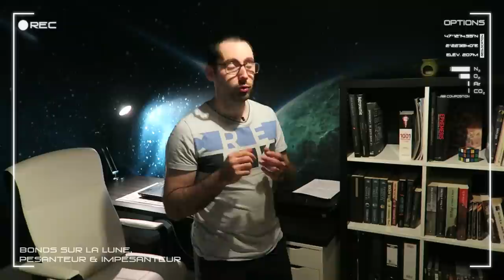Bonds sur la Lune, pesanteur & impesanteur 🌖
Pourquoi peut-on faire des bonds sur la Lune? ... Réponse dans cette vidéo!

N'hésitez pas à me proposer des idées de sujets.

Correction: (Merci pour vos commentaires)
- à 5:15 c'est le poids d'Albert qui diminue sur la Lune, et non sa masse.